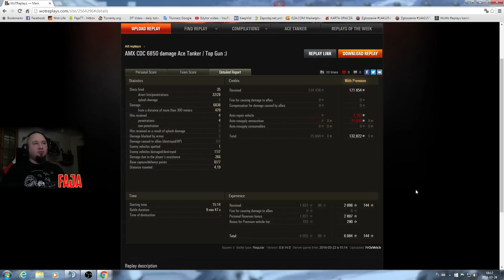Pokaż co potrafisz !!! #613 - FrOzVetch - AMX CDC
Załóż konto i graj z Fają w Metina :)